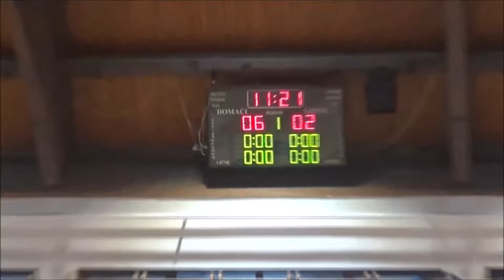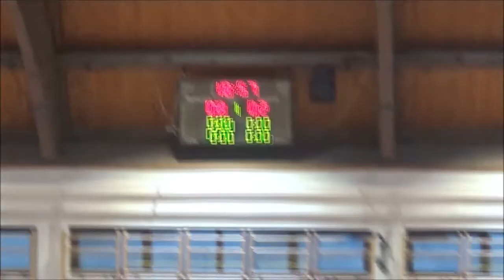Градско - рукомет пионирке (финале): Николај Велимировић - Мајур